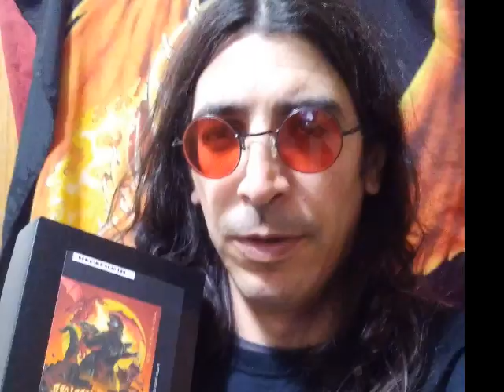Dragon King Chaos vs The Overdogg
King Chaos vocals and played by Omar Sayyah, Overdogg vocals by Paul Hemphill and played by Supermonster's Mr Bigg Michael Clatt.

DragonLizardLord.com

Srscinemastore.com